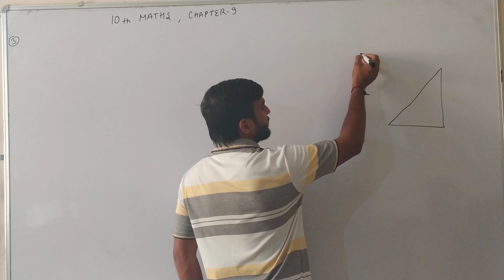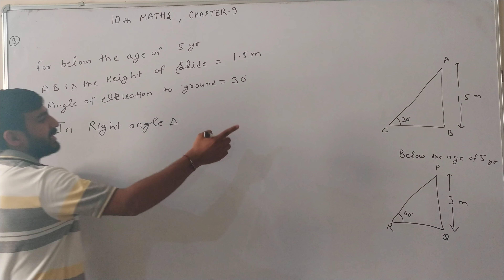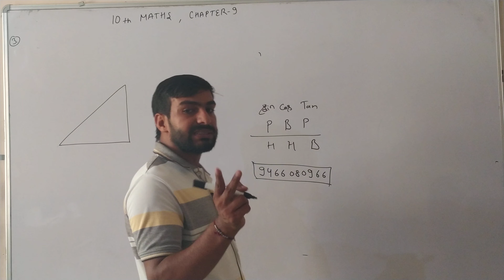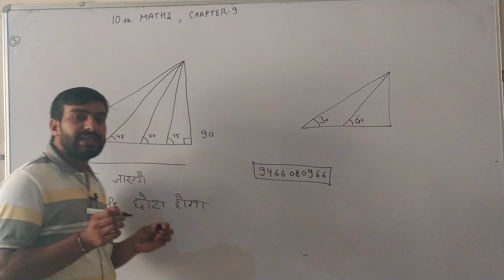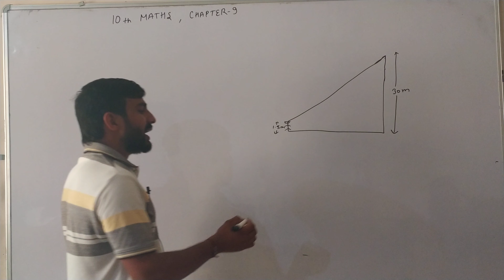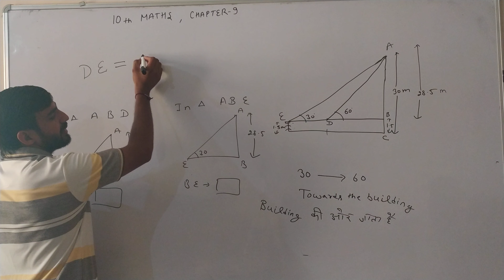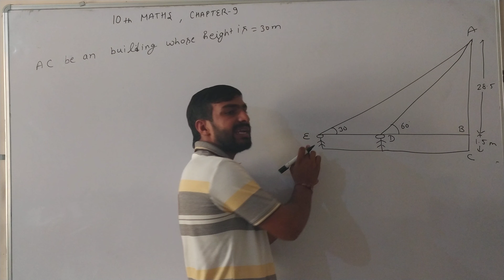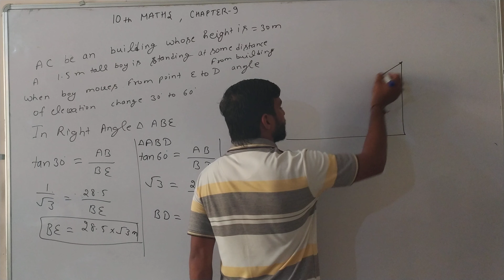10th Maths || Chapter 9 || Lecture - 2